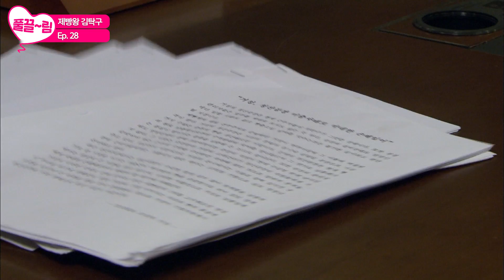[EP28] 내가 왜 탁구를 좋아하냐고? 그 이유는..💖 [제빵왕 김탁구] | KBS 방송